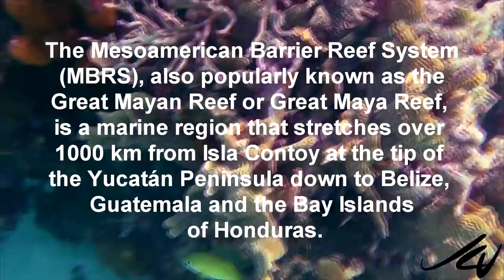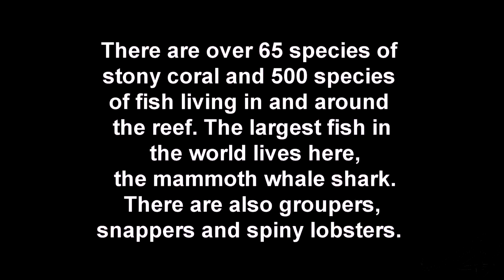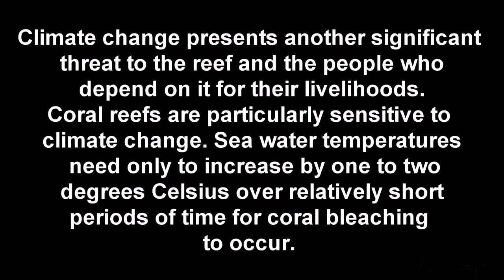Mesoamerican Reef Snorkeling by Xcalac - Adventure Travel -YouTube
Mesoamerican Reef is the Atlantic Ocean’s largest coral reef  and the second longest reef in the world.  It stretches  1,000km from the northern tip of Mexico’s Yucatan Peninsula and the Caribbean coasts of Belize and Guatemala to the Bay Islands in northern Honduras.